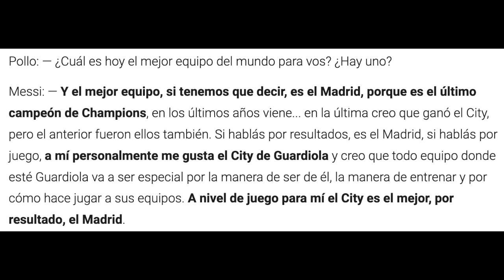LEO MESSI HUNDE A LOS CULÉS CON UNA FRASE SOBRE REAL MADRID Y MANCHESTER CITY: ¡NINGUNEO HISTÓRICO!